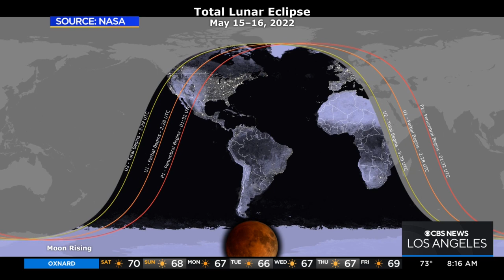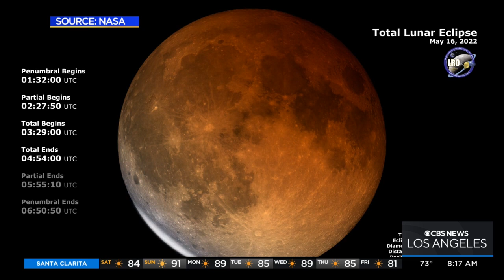Total lunar eclipse expected after moonrise Sunday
Sunday, just after moonrise, a total lunar eclipse is taking place and Chief NASA scientist Jim Garvin appeared on KCAL9 News to discuss.